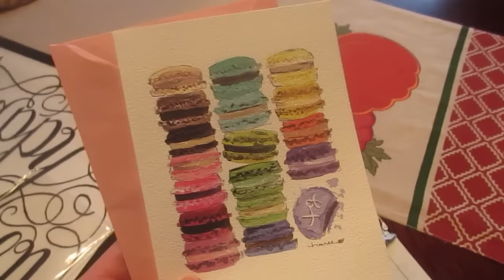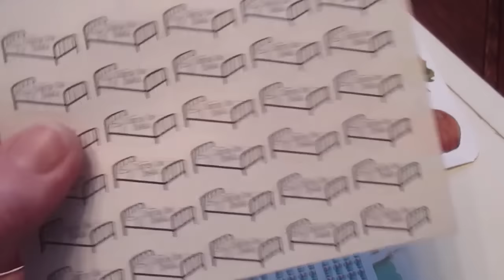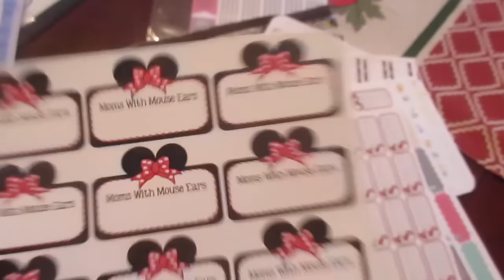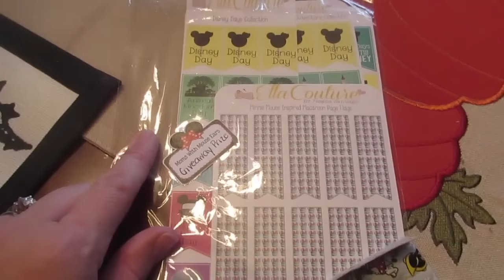Bella's 1st Jazz class & Feelin' Fabulous! (October 6, 2015)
I feel fabulous after sneaking off to get a hair cut & pedicure while the girls are at school! Also, Bella goes to her first jazz dance class! See what she thought compared to ballet & tap class!

Snail Mail:
Diana - BeingMommywithStyle